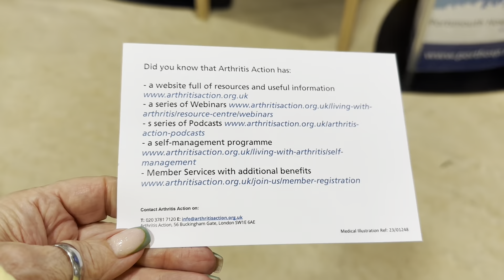Let’s get chatty in the car - The Beginning, The Middle And The Present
Love Lesleyanne ❤️